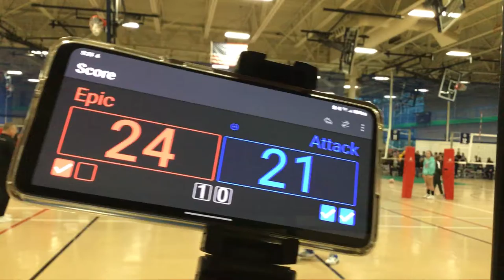Epic 15 Select vs. Attack 15 Select (Set 2) - 2/20/22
Score
Epic 25
Attack 21

Nina Thomas #8 Middle Hitter
Jocelyn Brown #9 Outside Hitter
Mira Poore #12 Middle Hitter
Kennedy Graham #18 Outside Hitter
Amani Harrington #27 Defensive Specialist
Kaitlyn Nichols #29 Setter
Amirah Harrington #36 Setter
Kaylee Fredette #43 Right Side Hitter
Margaret Mance #45 Libero
Gabriella McClymont #48 Outside Hitter
Molly Whelan #81 Middle Hitter